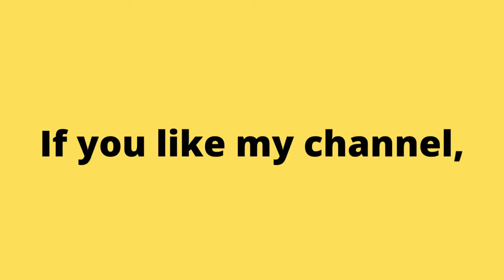Max vs Gangsters Gameplay Is Awesome And Satisfying! | No Commentary Gameplay. |Browser games.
Max vs Gangsters is an exciting 3D third-person shooter game where you take on the role of an FBI agent named Max, fighting against gangsters and petty criminals. You have access to various weapons and can slow down time, just like in the Max Payne series. The game features detailed and diverse levels with different missions waiting for you. You can change the character's skins as a bonus feature. The game also offers time dilation, cool AI, realistic weapon behavior, addictive gameplay, beautiful graphics, and intuitive controls.

Not really a good gamer here. Just trying to catch up on all kinds of games I used to watch only from those who had console games back then. Now playing and trying to relive the emotions and excitement I used to feel watching them from behind wishing that someday, I could play this game as much as I want to. Sad right? I hope you enjoy these games and videos.
And I also play all sorts of games guys. As long as they're playable from my laptop.
Give my channel support guys! I wanna play like the big guys in youtube where they have all kinds of stuff for a gaming channel.
Online games
Retro games
Gaming channels
Let's play
Gameplay
Walkthrough
Gaming reviews
Gaming highlights
Game tutorials
Multiplayer games
Gaming live streams
Game mods
PC gaming
Console gaming
Gaming news

Аркадные игры
街机游戏
아케이드 게임
आर्केड खेल
ਆਰਕੇਡ ਗੇਮਾਂ